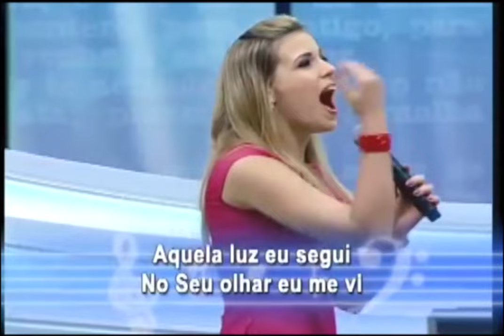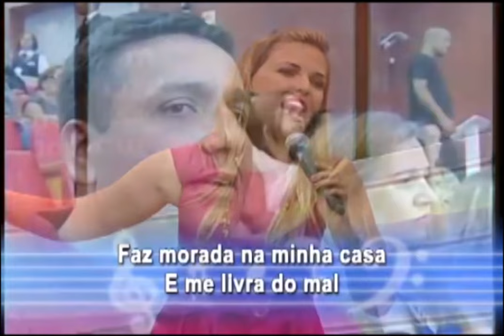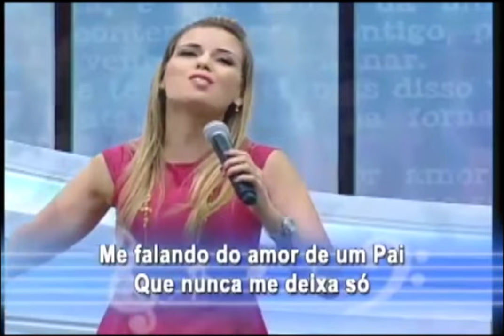Alguém se importa com você!!!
"Ele se importa comigo
Sempre me amou como sou
Em minhas desilusões
Nunca me desamparou

Assumi um compromisso
Me entreguei no altar do altíssimo
Abri meus braços a Deus
Clamei, e ele me atendeu

Faz por mim tudo
O meu Deus é especial
Faz morada na minha casa
E me livra do mal

Ele está em mim, está em nós
Como é bom ouvir a sua voz
Me falando do amor de um pai
Que nunca me deixa só

Ele só faz maravilhas
Liberta das armadilhas
Mostra um mundo que é seu
A terra que nos prometeu

Aquela luz eu segui
No seu olhar eu me vi
Por isso dei graças a Deus
Porque ele me escolheu

Viver sem ti não sei
A ti me prostrarei
O senhor me dá mais que mereço
Como é grande esse amor
E esse amor não tem preço

Jesus... Senhor"